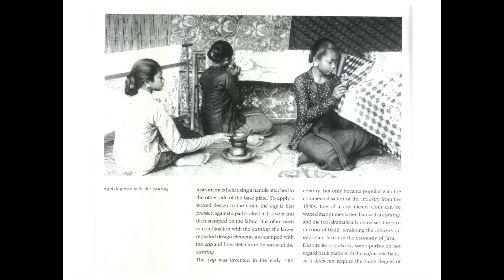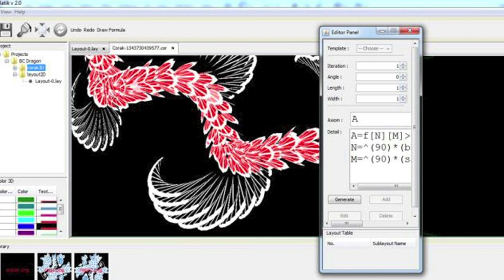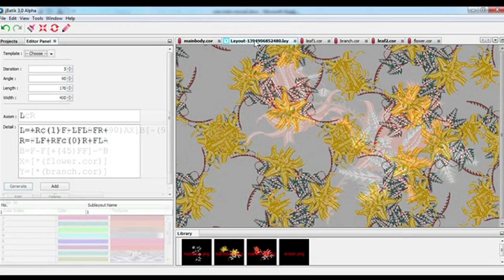Batik design by algorithm? | Nancy Margried | TEDxUbud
This talk was given at a local TEDx event, produced independently of the TED Conferences. According to batik legends, batik design should not be mixed with technology. Nancy Margried begs to differ as she shares her experience of using mathematical algorithms to design batik with 1,400 artisans across Indonesia, helping preserve the country’s heritage with her innovative software.

Google Innovator Hero of 2013, Nancy Margried questions how technology can compliment traditional art rather than dilute its identity. Nancy is an internationally recognized entrepreneur and co-founder of Batik Fractal and jBatik Software. Through researching Indonesian batik patterns and fractal mathematics her team was able to develop software that can produce remarkable new batik designs while remaining in harmony with traditional hand crafted methods. Thousands of traditional artisans in Indonesia who are using jBatik now have access to new markets and creative opportunities from which they were previously isolated.